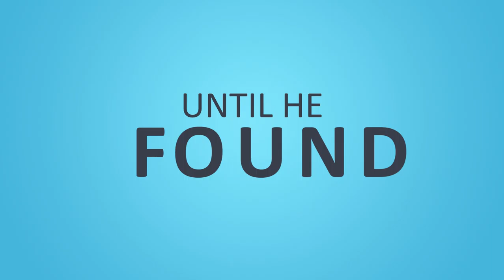Jasa Video Promosi Bisnis Online di Menteng, Menteng, Pegangsaan, Cikini, Jakarta